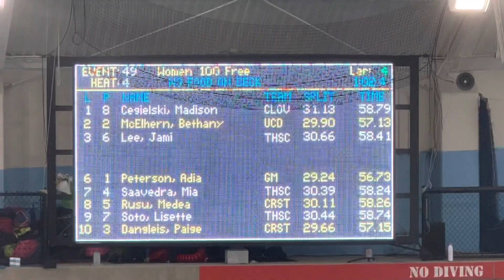JL 2022 Holiday Classic 100 Fr 120422